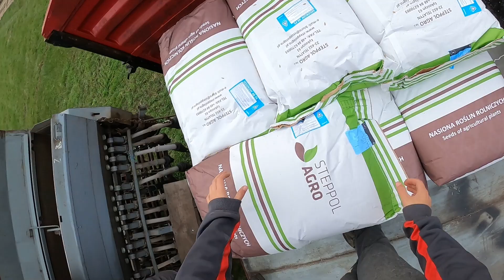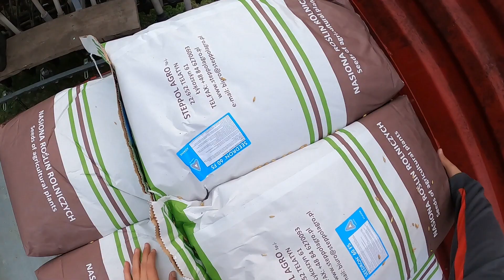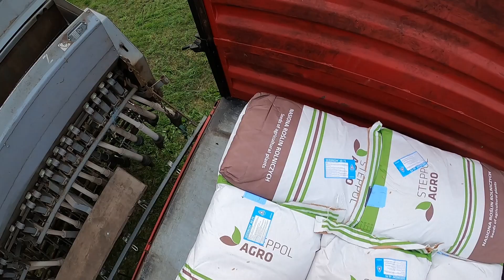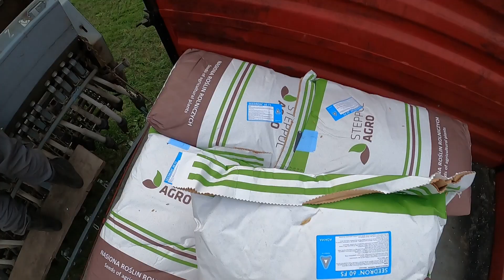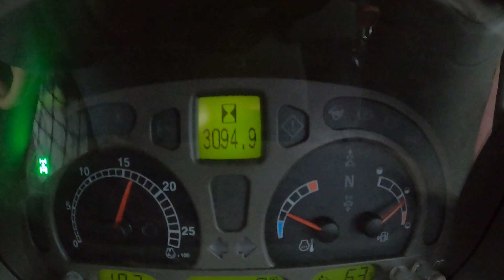Vlog #32 Siew pszenżyta ozimego odmiana Meloman !!!